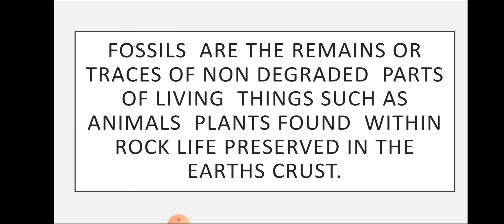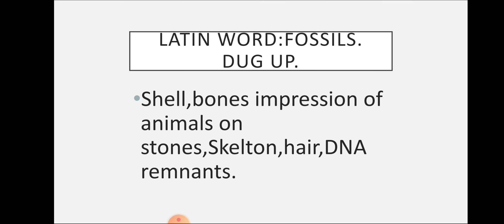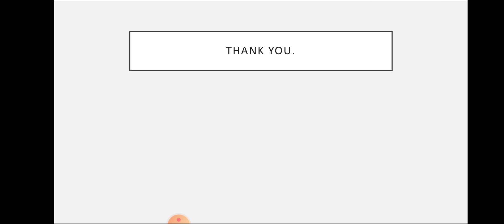what are fossils ? what is paleontology? in telugu#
fossils
fossils in telugu
what are fossil in telugu
fossil meaning in telugu
fossil  telugu
paleontology  in telugu
paleontology  meaning in telugu
paleontology  telugu